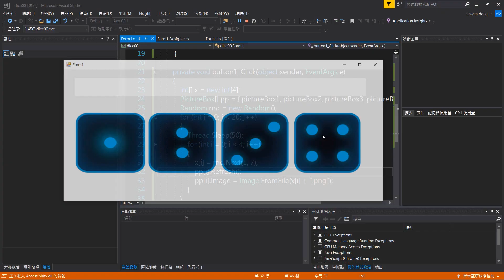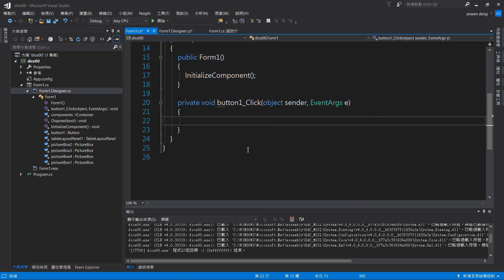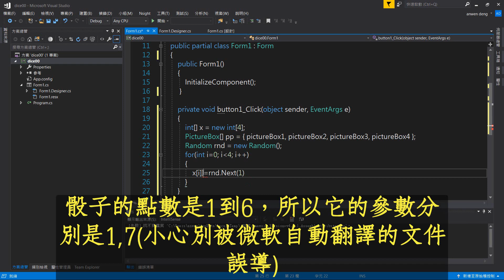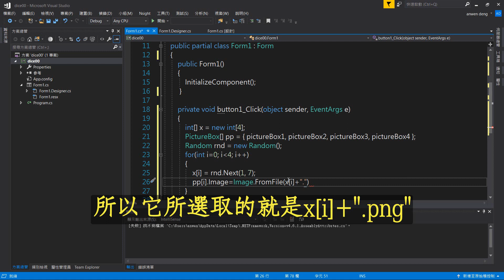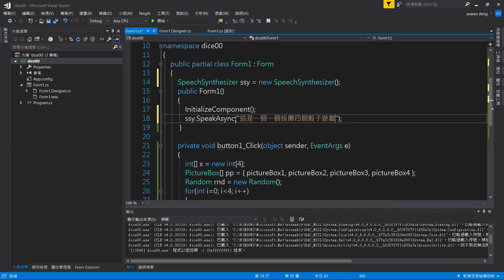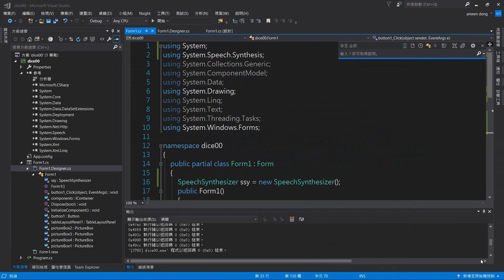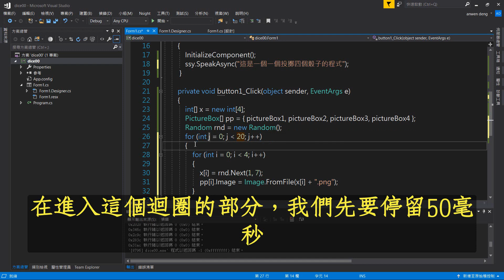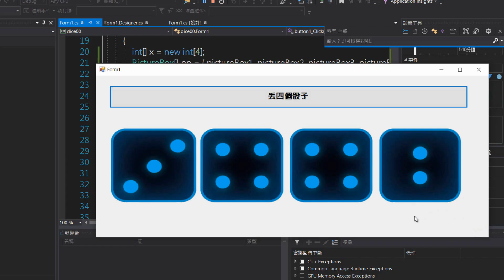[C#程式 015b]修正版滾動的骰子C#視窗程式 撰寫源碼部份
使用Random class產生骰子的點數

以圖像的方式顯示擲骰結果

使用微軟語音合成技術SpeechSynthesizer Class

透過Sleep、Refresh產生動畫效果